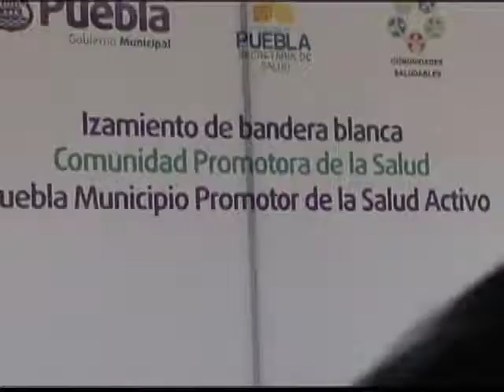El Aeropuerto de Huejotzingo reanuda operaciones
Luego de que el Gobierno del estado de Puebla publicara el lunes un decreto de extinción de la Operadora que lo administraba, el Aeropuerto Internacional de Huejotzingo reanudó este viernes sus operaciones, confirmó personal del mismo que agregó que los vuelos se realizan sin novedad; actualmente unos 160 pasajeros utilizan diariamente la terminal aérea.